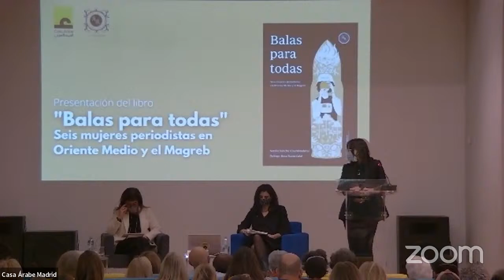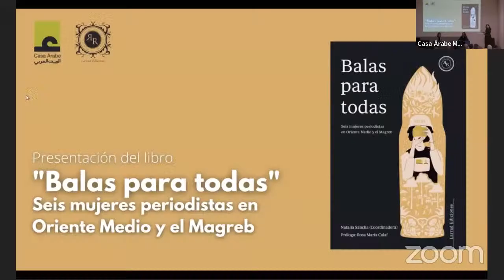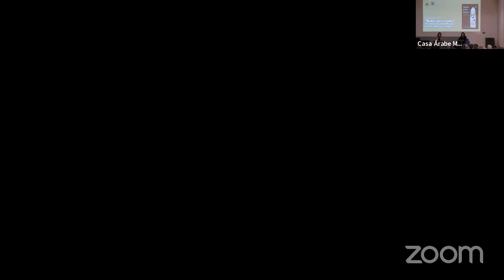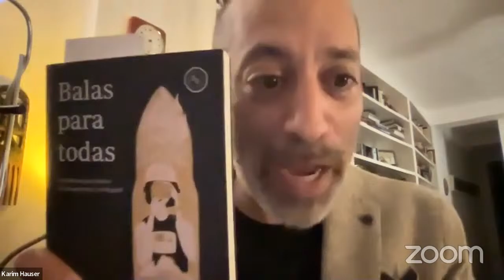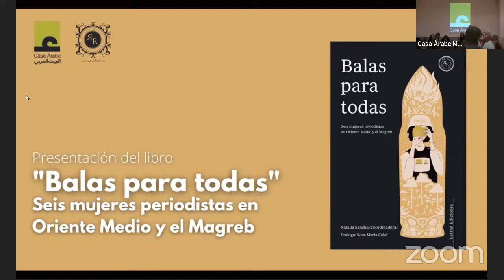Presentación del libro "Balas para todas"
El miércoles 15 de diciembre, Casa Árabe y Larrad Ediciones presentan el libro "Balas para todas. Seis mujeres periodistas en Oriente Medio y el Magreb", con la presencia de dos de sus autoras, Natalia Sancha (coord.) y Catalina Gómez Ángel.
El libro, prologado por Rosa María Calaf, pretende ofrecer una honesta reflexión sobre la progresiva inmersión de mujeres en las coberturas de conflictos en Oriente Medio y África del Norte y sobre su impacto en la narrativa sobre la región. Desde la década de 1990, el término “mujeres y niños” se ha convertido en un sinónimo de “víctimas”. Las mujeres, el 50% de la población en estos países devastados por el conflicto, se redujeron a personajes indefensos, bidimensionales y lamentables en las historias contadas por hombres sobre guerras libradas por hombres. En este volumen hablan seis periodistas mujeres: Natalia Sancha, Khabat Abbas, Maya Gebeily, Catalina Gómez Ángel, Eman Helal y Nancy Porsia, que nos presentan realidades recogidas de sociedades patriarcales, machistas y predominantemente musulmanas, donde incluso la vida y la muerte están segregadas por género. Pero en lugar de reflexionar sobre lo que les ha sido vedado, escriben sobre lo que ellas, y solo ellas, pueden ver desde su posición de periodistas y mujeres. Allí, descubrimos todas las formas en que las mujeres no son, como nos habían contado, “víctimas indefensas”.

El acto contará con la participación de las periodistas Natalia Sancha, coordinadora de la obra, y Catalina Gómez Ángel. Presenta y modera Karim Hauser, coordinador de Relaciones Internacionales de Casa Árabe.

Catalina Gómez Ángel. Creció en las montañas de la zona cafetera de Colombia. En 2007 abandonó su trabajo en la sección cultural de la revista Semana de Bogotá para irse a Irán a estudiar persa e intentar construir una carrera como corresponsal freelance. Tras un primer año de relativa calma, el surgimiento del Movimiento Verde en Irán en 2009 y los posteriores levantamientos populares que surgieron en la región cambiaron por completo el panorama. Desde entonces ha enfocado su trabajo no solo en Irán, sino también en Siria, Afganistán, Egipto, Líbano, Turquía e Iraq, donde siguió muy de cerca la guerra contra el Estado Islámico.

Natalia Sancha. Afincada en Beirut de 2008 a 2021, Natalia Sancha ha sido corresponsal para El País en Oriente Medio. Reportera andaluza enamorada del mundo árabe, ha cubierto durante la última década las protestas populares en la zona y ha seguido el auge y declive del autodenominado Estado Islámico, así como el éxodo masivo de refugiados sirios hacia los países vecinos y Europa. Hastiada de los clichés sobre velos y barbudos, se propuso crear puentes entre las audiencias de ambas orillas del Mediterráneo, con un especial foco en Siria. Como fotógrafa y reportera ha cubierto las guerras y revueltas que han sacudido Oriente Medio desde Líbano a Egipto, pasando por Iraq, Siria, Turquía y Yemen.